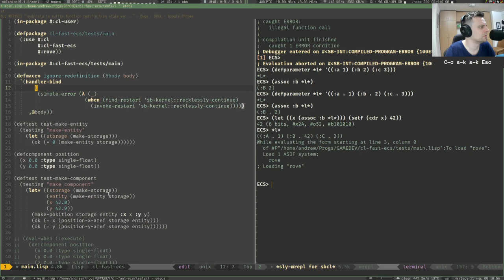Hilarious messages from SBCL Lisp compiler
I stuble upon hilarious warning message from SBCL CommonLisp compiler.